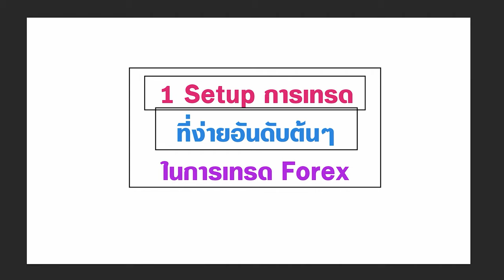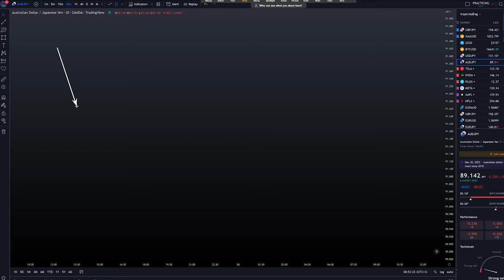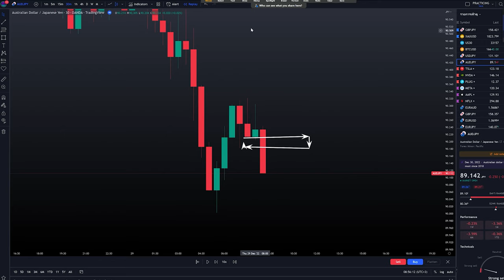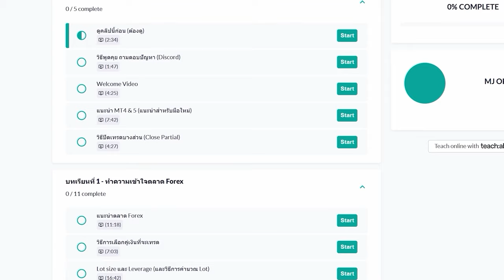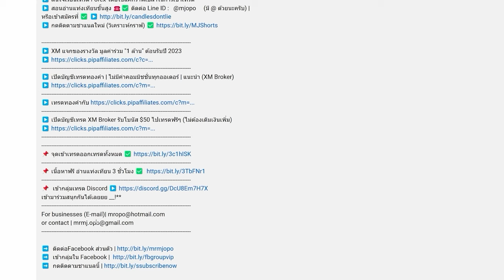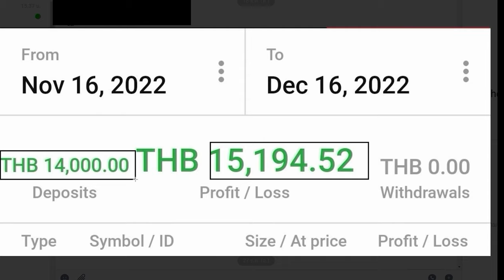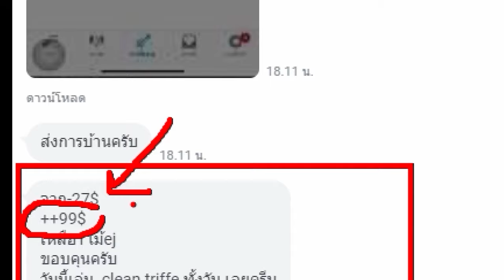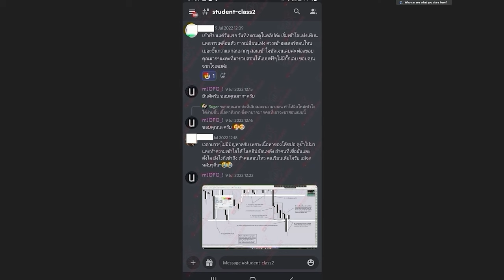มือใหม่วงการ Forex ลองเอาท่าเทรดนี้ไปใช้ เริ่มกำไรได้ง่ายๆ